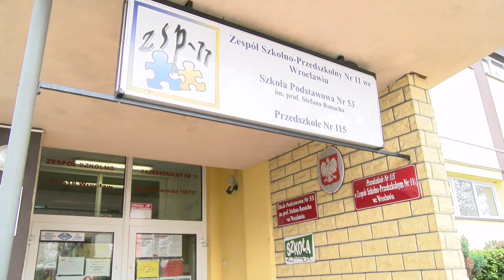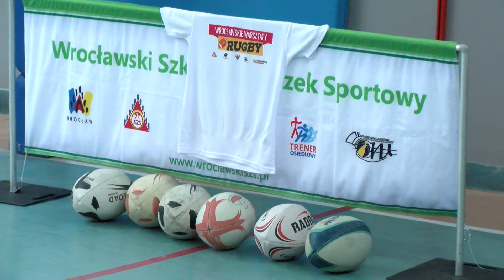Sportgame 10.11.2020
Pomimo pandemii zachęcamy Państwa do uprawiania sportu i aktywności fizycznej. Oczywiście najlepszy ruch na świeżym powietrzu, ale dla urozmaicenia zachęcamy by spróbować swoich sił również w badmintonie. To sport dla wszystkich, co potwierdza City Sports 4People. Podobnie można mówić o rugby. W Sportgame dziś o akcji promocji bezpiecznej odmiany tej dyscypliny we wrocławskich szkołach.